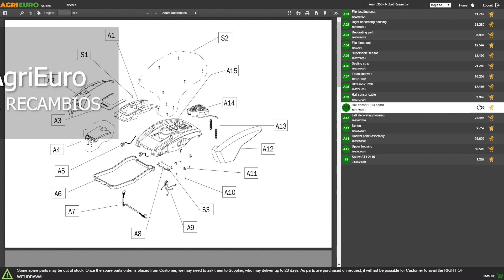Presentación Carretilla con motor de oruga dumper RANGER M570 HD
Aquí un vídeo de presentación de xxCarretilla con motor de oruga dumper RANGER M570 HDxxxx, realizado directamente por nuestro staff AgriEuro para mostrarte las características principales del producto.

0:00-0:05 Introducción
0:05-0:09 Desembalaje del producto
0:09-0:14 Pedir recambios
0:14-0:51 Máquina montada
0:51-0:59 Fin

La carretilla de orugas con motor AgriEuro RANGER M570 HD es una máquina muy robusta que cuenta con un circuito hidráulico que permite levantar el cajón dumper sin ningún tipo de esfuerzo, lo que permite facilitar el trabajo.

Adecuada para el transporte de cualquier tipo de material en el sector agrícola, de la construcción y forestal.

Los mandos son simples e intuitivos: la palanca situada en la parte superior de la máquina permite controlar la inclinación de la caja con facilidad. La carretilla de motor tiene cambio mecánico, compuesto de 6 marchas adelante y 2 atrás.

La carretilla de orugas tiene una capacidad de 500 kg en superficies llanas y hasta 350 kg en pendiente.

Esta carretilla destaca por tener unas orugas que aseguran estabilidad y seguridad durante el uso de la máquina, incluso con cargas pesadas y pendientes que las normales carretillas con motor no pueden aguantar en la mayoría de los casos.

Gracias a las orugas autopropulsadas y al potente motor HONDA esta carretilla permite transportar cargas.

Hasta un máximo de 500 kg en superficies planas.
Hasta un máximo de 350 kg en caso de superficies con inclinación máxima del 30%, así que resulta ser imprescindible para varios trabajos.
La máquina está equipada con un potente motor HONDA GX200 que puede desarrollar:

6.5 HP de potencia.